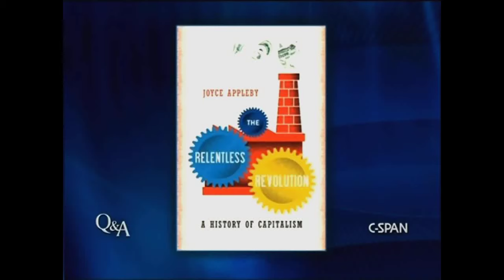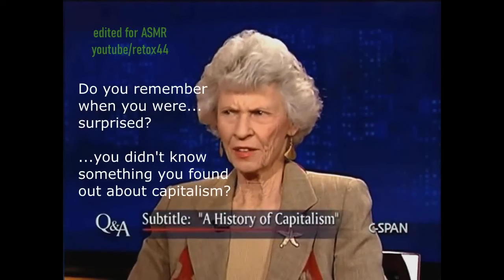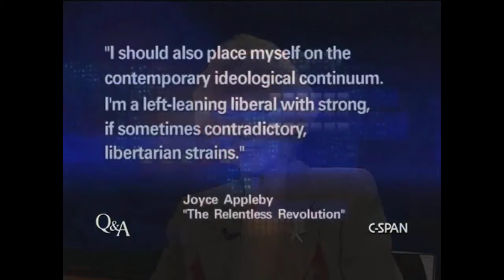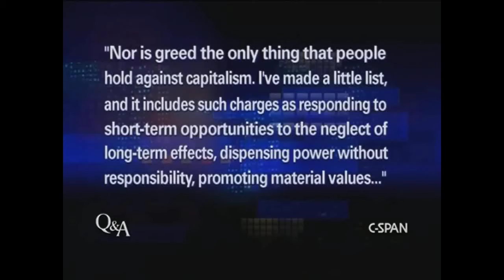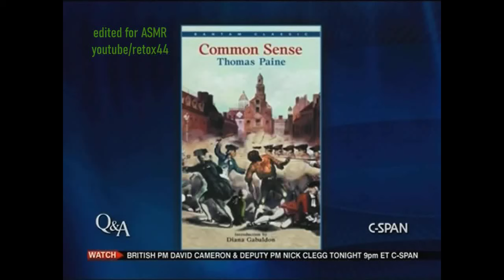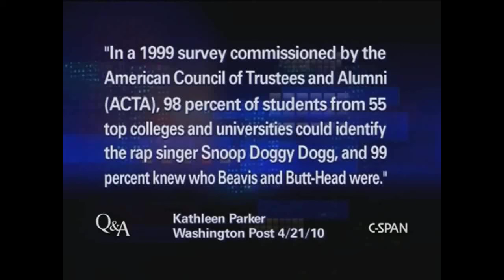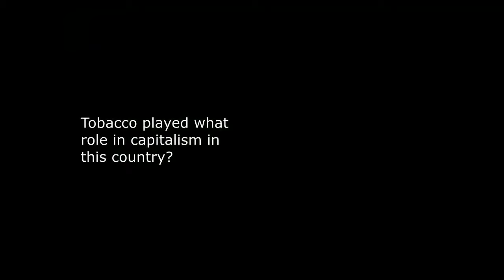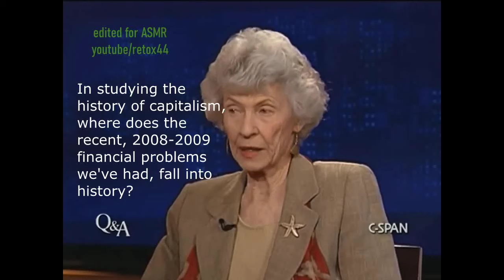Unintentional ASMR Joyce Appleby 2 Interview Excerpts A History Of Capitalism Book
Interview excerpts from 2010 featuring professor Joyce Appleby, who talks about her book, "The Relentless Revolution: A History of Capitalism."  She argues that capitalism is cultural rather than simply an economic phenomenon.